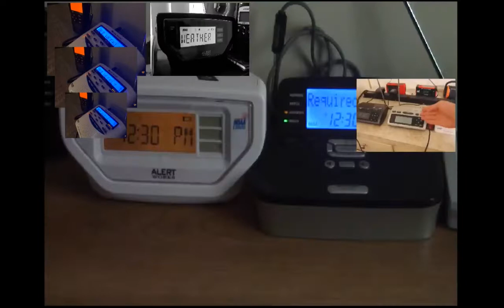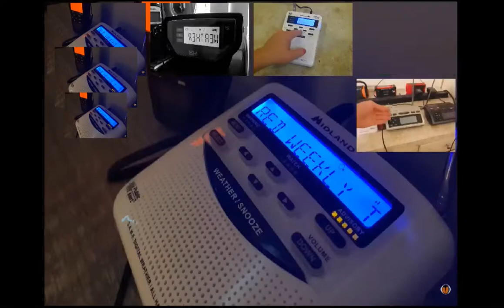Weather Radio Sparta Tone ZEE Remix